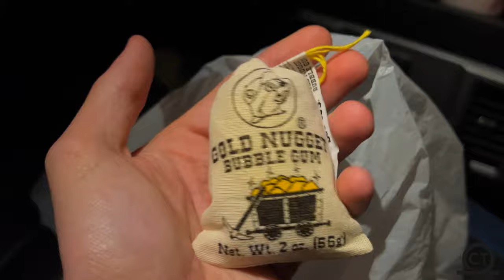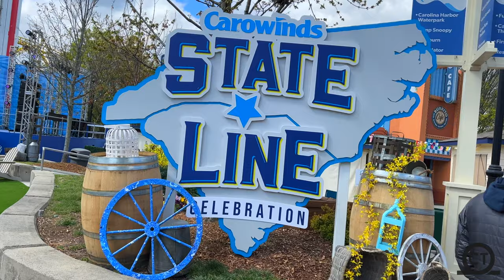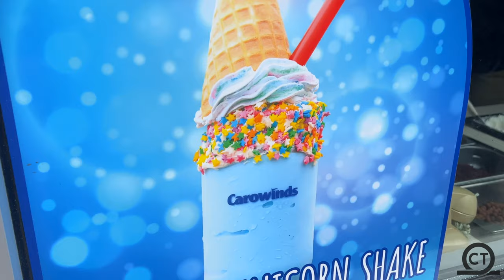CaroTrip Travel Vlog | Carowinds Vlog | April 2022 | Vlog #4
In this vlog we travel from Florida to the Carolinas on the 2nd annual CaroTrip!